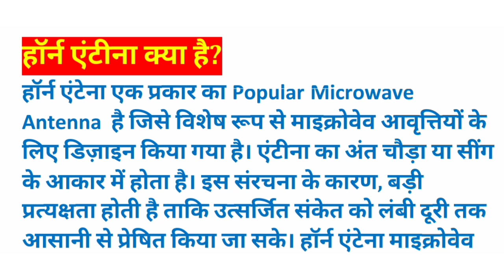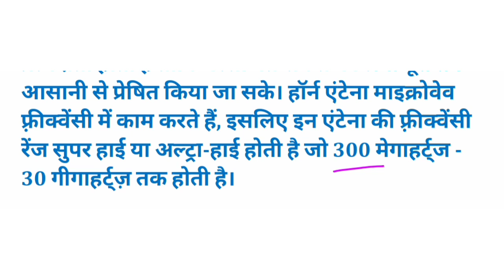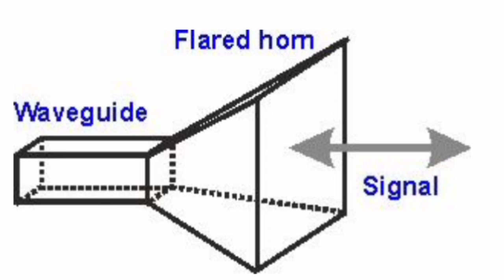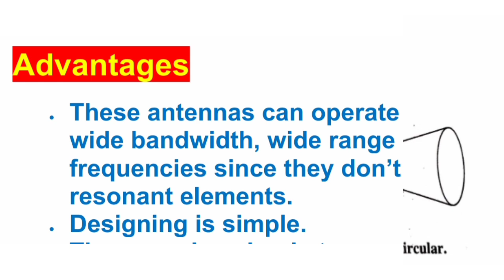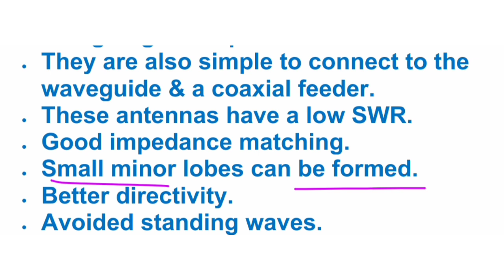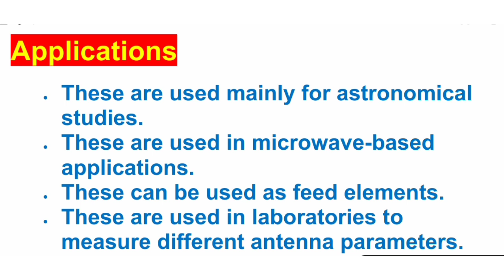Horn Antenna full explanation in hindi| Types of antenna|Microwave And Radar Engineering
Horn Antenna full explanation in hindi.
Advantages , Disadvantage and applications of  horn antenna .